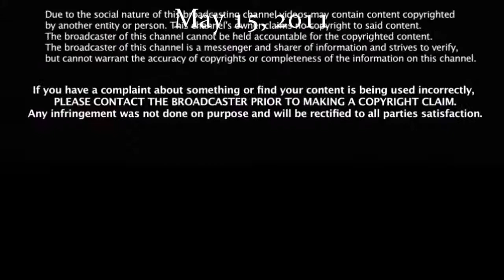Peter high on PEYOTE!!